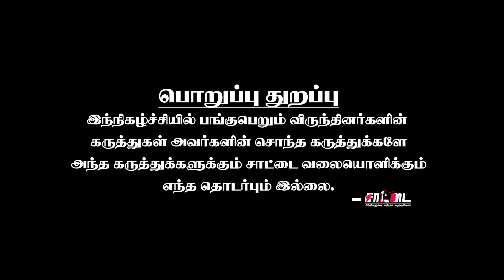திமுக அரசின் தோல்வியே கள்ளக்குறிச்சி | 10 லட்சம் கொடுப்பதை நாங்க ஏற்கல | பாத்திமா பர்ஹானா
கள்ளக்குறிச்சி சம்பவம் குறித்து நாம்தமிழர் கட்சியின் பாத்திமா பர்ஹானா நேர்காணல்

6000 ரூபாயை வங்கியில் போடாதது ஏன் ? | நேரலையில் அழைத்த சீமான் | பதுங்கிய சுகாதார அமைச்சர் |